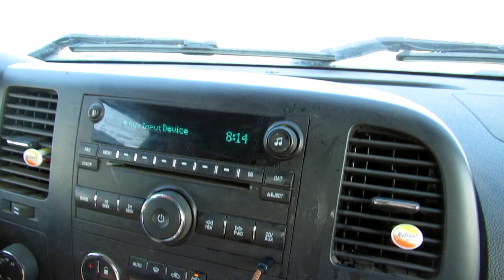Carp Shooting 2017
A short little video we made on a 90 degree afternoon in North Dakota shooting carp and having a good time.